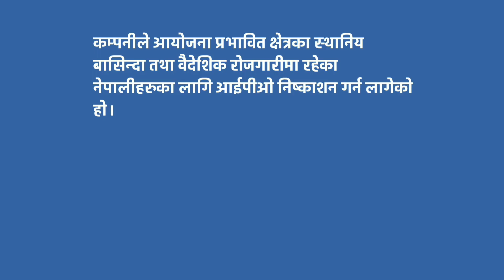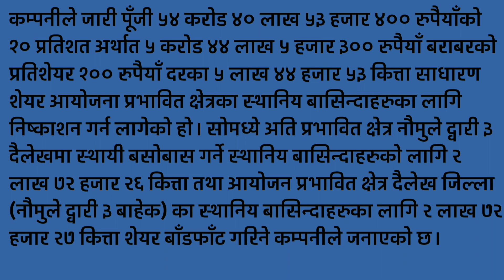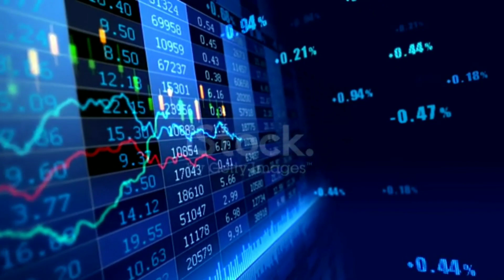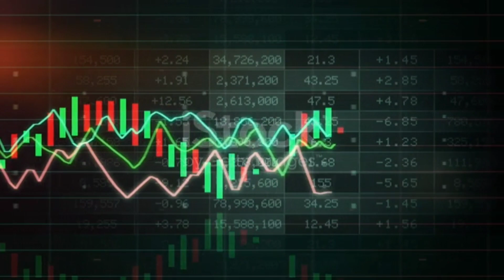Naya IPO आजदेखी खुल्यो | कति कित्ता आबेदन दिने कहिले सम्म || सम्पुर्ण जानकारी || ipo open today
Bhugol engineering
bpw laghubitta bittiya sanstha limited
upcoming ipo in nepal
bpw laghubitta bittiya sanstha limited ipo
Bpw laghubitta bittiya sanstha